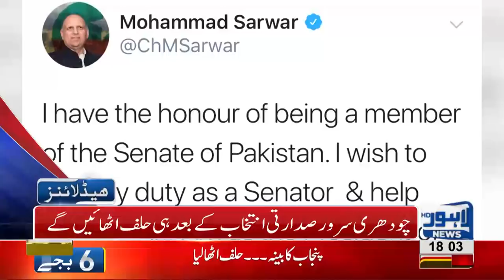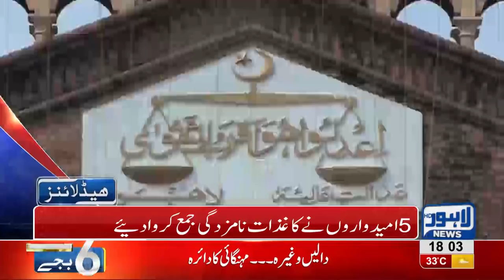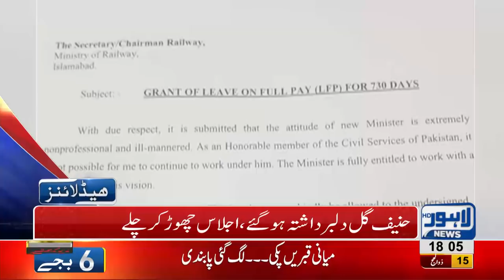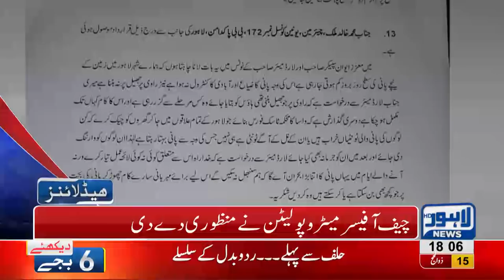06 PM Headlines Lahore News HD 27 August 2018